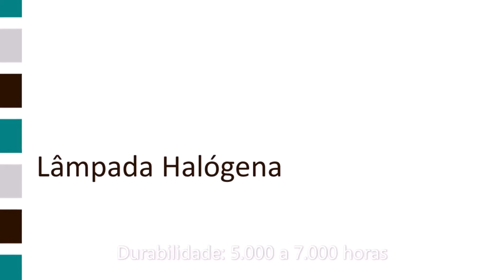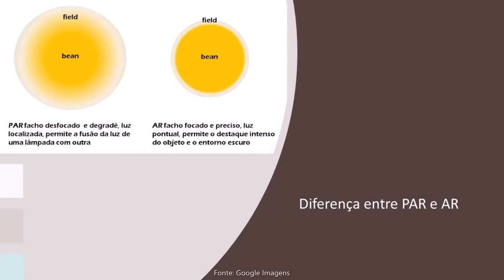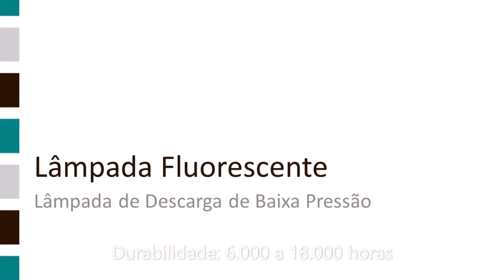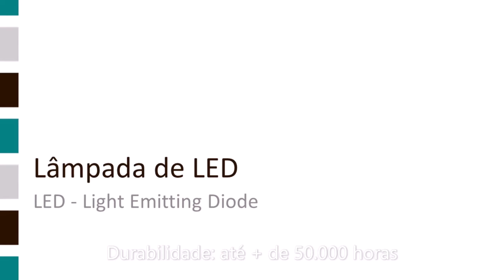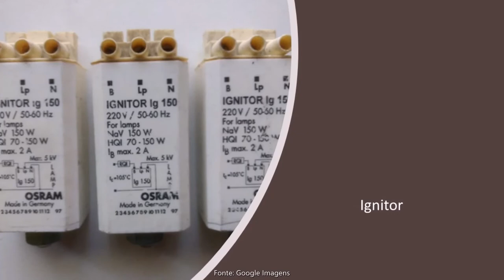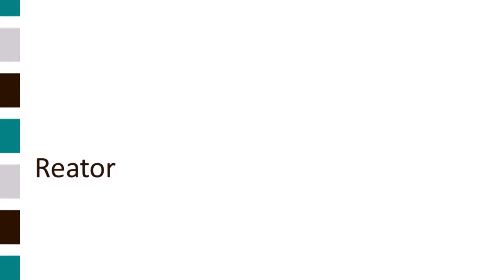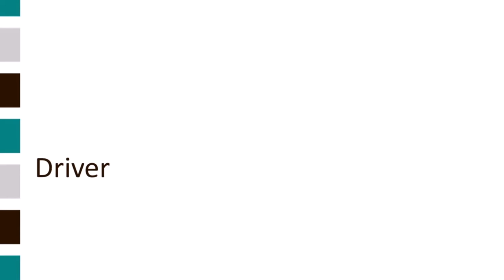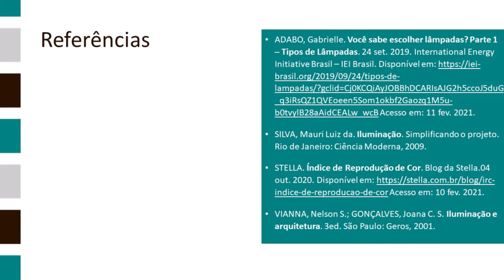Iluminação: Aspectos Técnicos - parte 2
Continuando os aspectos técnicos do conteúdo sobre iluminação, nesse segundo vídeo continuamos apresentando as 3 gerações de lâmpadas. Em seguida, terminamos com a apresentação de alguns equipamentos auxiliares à instalação das lâmpadas.

Observação sobre as imagens usadas no vídeo:
As imagens utilizadas no vídeo foram obtidas na internet e não estão citadas suas fontes exatas. Foram citados os bancos das quais foram retiradas, pois o tempo disponível para preparação da aula foi restrito, haja vista que foi realizada no contexto do Ensino Remoto Emergencial motivado pela pandemia de COVID-19.

REFERÊNCIAS
ADABO, Gabrielle. Você sabe escolher lâmpadas? Parte 1 – Tipos de Lâmpadas. 24 set. 2019. International Energy Initiative Brasil – IEI Brasil. Acesso em: 11 fev. 2021.

SILVA, Mauri Luiz da. Iluminação. Simplificando o projeto. Rio de Janeiro: Ciência Moderna, 2009.

STELLA. Índice de Reprodução de Cor. Blog da Stella.04 out. 2020. Acesso em: 10 fev. 2021.

VIANNA, Nelson S.; GONÇALVES, Joana C. S. Iluminação e arquitetura. 3ed. São Paulo: Geros, 2001.